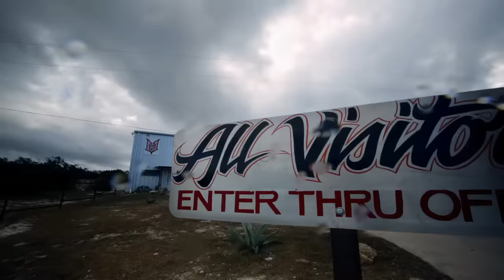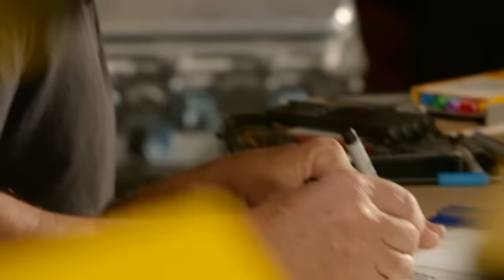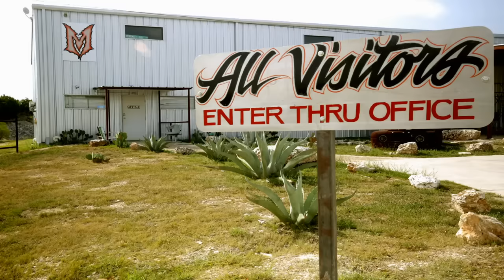Can We Make This '70 Chevelle a Drag Car? | Iron Resurrection FULL EPISODE | MotorTrend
Celebrate Women's History Month and enjoy this free full episode of Iron Resurrection on MotorTrend's YouTube Channel! Stream Iron Resurrection on MotorTrend+ ➡️